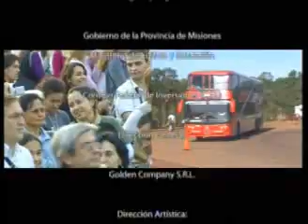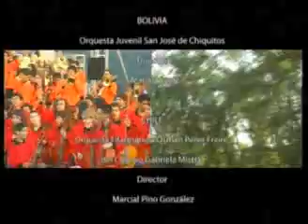Iguazú En Concierto - América 24 11/11